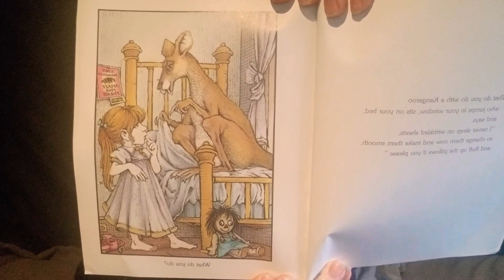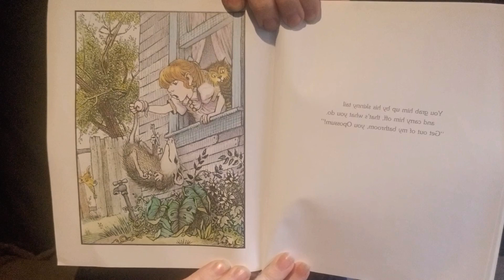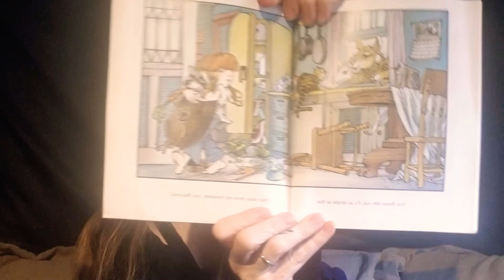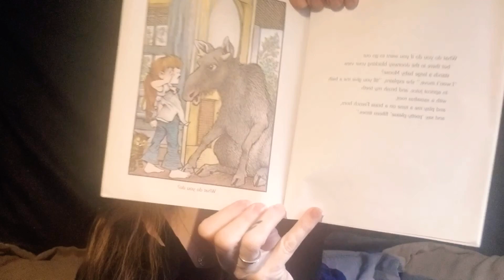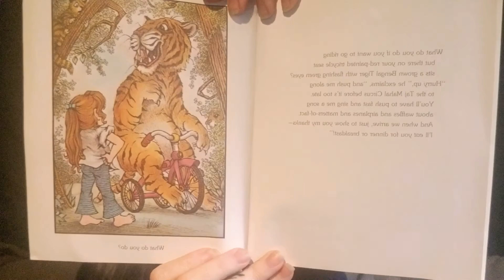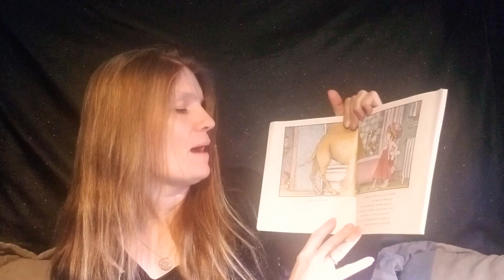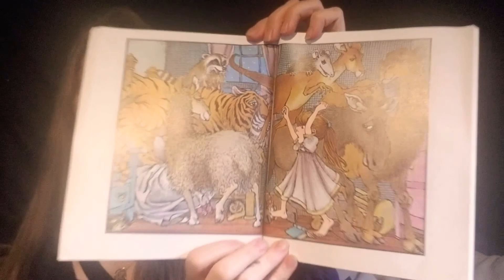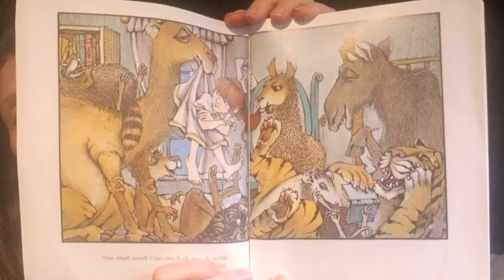What Do You Do With a Kangaroo 🦘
Poem: The Toad & The Kangaroo
Story: What Do You Do With a Kangaroo 🦘
Number: Six 6